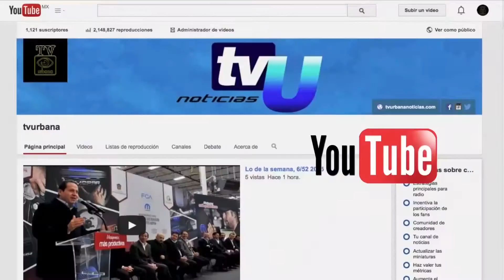Entrega de nombramientos de PROSPERA, Sultepec